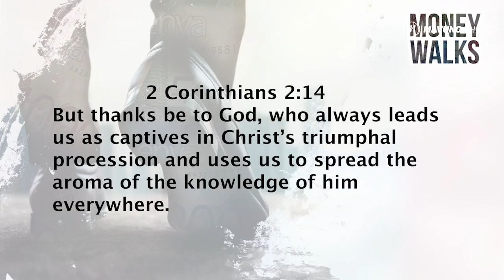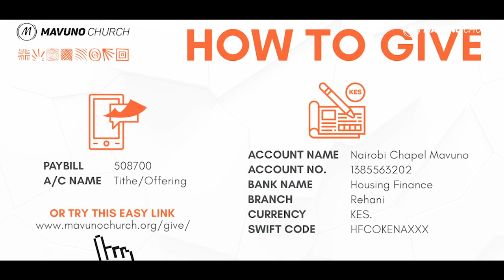LiMITLESS PRAYER & FASTING INVITATION || PST MURIITHI WANJAU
Are you looking to build a rhythm of prayer and desperate to see results in your life?
Do you want to experience God's revelation over your life situations, and grow the depth of your relationship with God.
Starting tomorrow, Mavuno Church invites you to *_a week of prayer and fasting_* from 5th-11th September 2022.

Join hundreds of others each weekday this week 5.00 am – 6.00 am (EAT) as we seek God in areas of family, national healing, finances and our lives, the eyes of the LORD watch over those who do right; his ears are open to their cries for help. Psalm 34:15